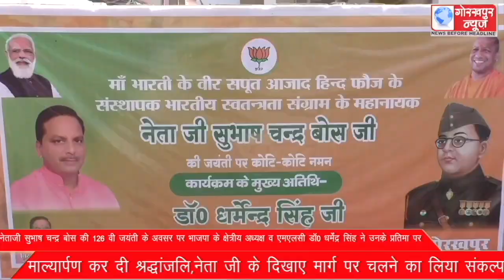नेताजी सुभाष चन्द्र बोस की 126 वी जयंती के अवसर पर भाजपा के क्षेत्रीय अध्यक्ष व एमएलसी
नेताजी सुभाष चन्द्र बोस की 126 वी जयंती के अवसर पर भाजपा के क्षेत्रीय अध्यक्ष व एमएलसी डॉ0 धर्मेंद्र सिंह ने उनके प्रतिमा पर माल्यार्पण कर दी श्रद्धांजलि,नेता जी के दिखाए मार्ग पर चलने का लिया संकल्प।।